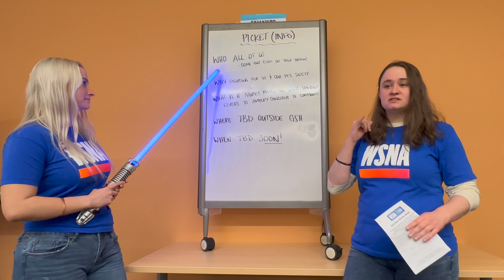WSNA informational picket at MultiCare Good Samaritan Hospital in Puyallup - who/what/when/where/why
Time, date and location TBD.